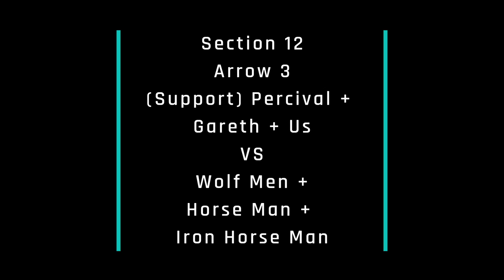[FGO][NA] Lostbelt 6 Section 12 All Battles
Section 12: Norwich (II)
Spriggan is the f**cing sly old man. And Altria finally decides to rise against Morgan. Way to go.

Time Stamps:
Arrow 1: 00:00
Arrow 2: 00:05
Arrow 3: 03:57
Arrow 4: 08:13
Arrow 5: 11:35